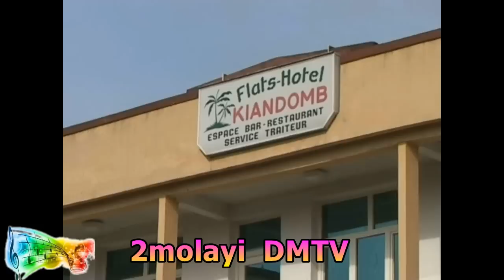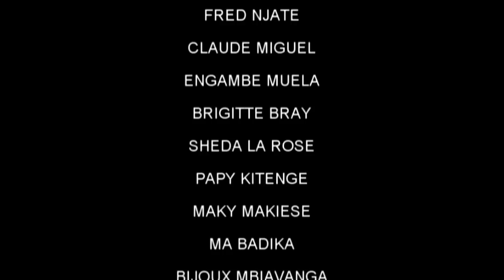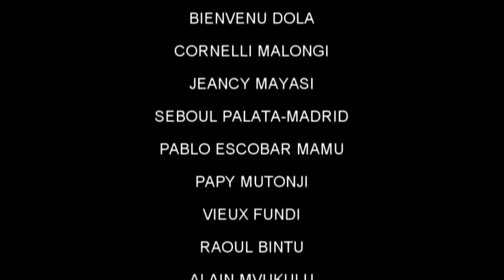Théâtre Congolais OMIYEBI NA YO (2)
Ici vous ne trouverez que des archives du passé pour les nostalgiques. Suite, Vue de Loin akimi Cameroun  atiki Muasi na Maladie.